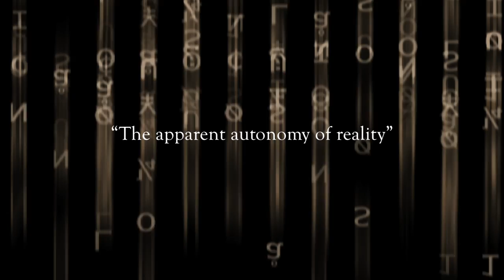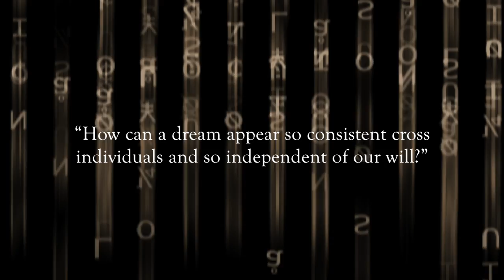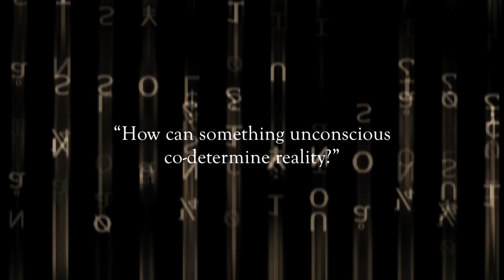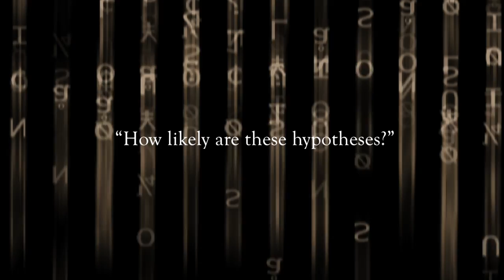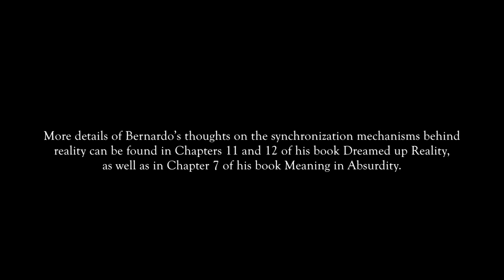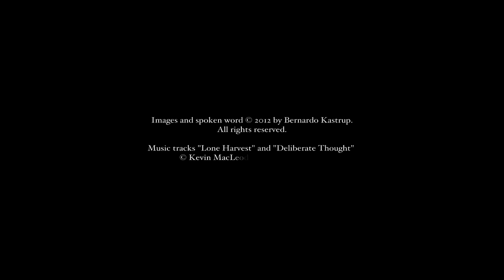Reflections and Meditations, episode 4: Reality as a Shared Dream (Bernardo Kastrup)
If reality is a kind of collective, synchronized dream that we all share in our waking lives -- somewhat like in the movie Inception -- then what mechanisms could there be in nature to ensure that we all dream the same consistent dream? In this video, we will explore two possibilities for how this could actually be happening right now, and what mechanisms could be at play.

Some relevant bibliography for the subjects tackled in this video:

-- Simon Gröblacher et al., 'An Experimental Test of Non-Local Realism,' Nature, Vol. 446, doi:10.1038/nature05677, 19 April 2007, pp. 871--875;
-- J. S. Bell, 'Speakable and Unspeakable in Quantum Mechanics: Collected Papers on Quantum Philosophy,' Cambridge University Press, 2004;
-- Carl G. Jung, "The Archetypes and the Collective Unconscious," Princeton University Press, 1981;
-- Mark A. Bedau and Paul Humphreys (editors), "Emergence: Contemporary Readings in Philosophy and Science," MIT Press, May 2008;
-- Philip Clayton and Paul Davies (editors), "The Re-Emergence of Emergence: The Emergentist Hypothesis from Science to Religion," Oxford University Press, 2006.

This is episode 4 of the 6-episode series "Reflections and Meditations."